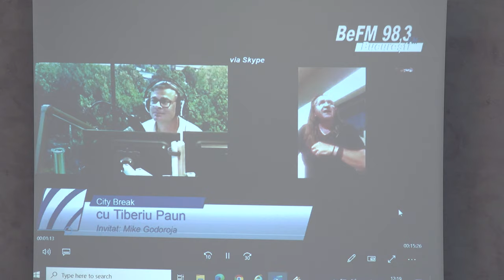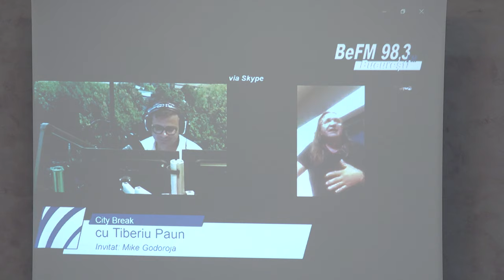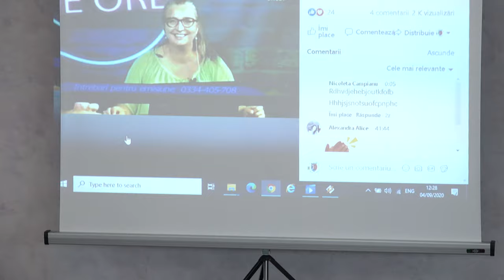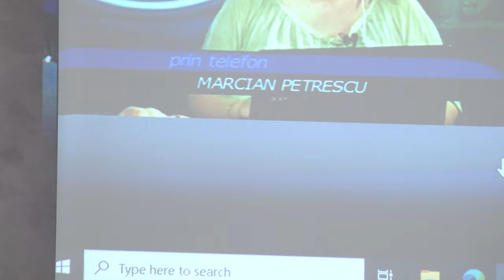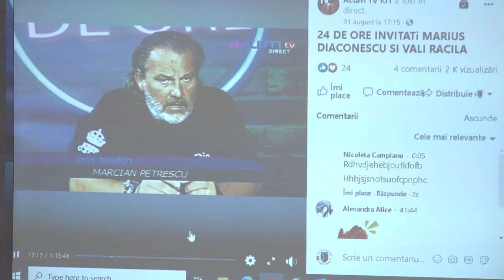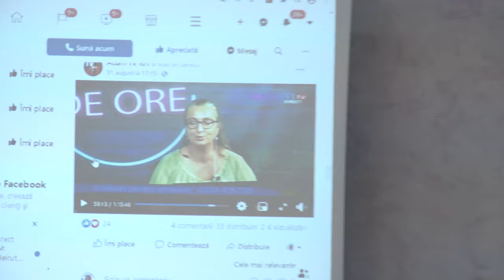partea 02 LA DARMANESTI - Dezbatere MONTPESA - FILMARE 4K EXCLUSIV TV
Cu drag,
echipa Exclusiv

Vizionare plăcută !